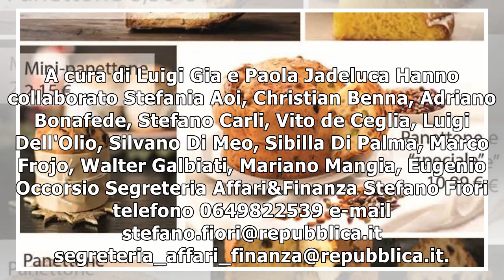Parte la corsa al panettone: prezzo medio a 8,5 euro, in pasticceria si sale a 31